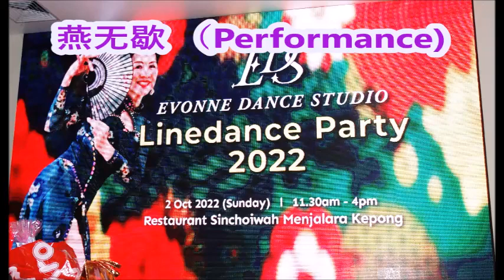燕无歇 - Performance by Evonne Dance Studio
Event: EDS Linedance Party 2022